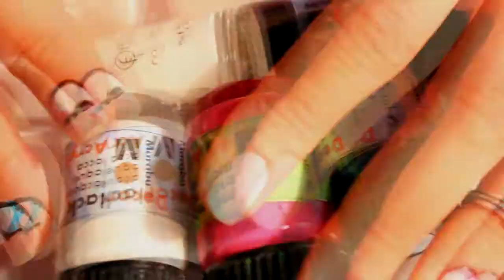NAIL ART AKRILNIM BOJAMA: NAOČARASTI NOKTI